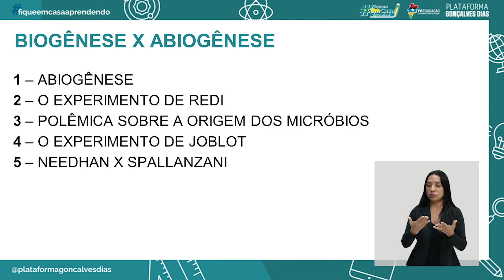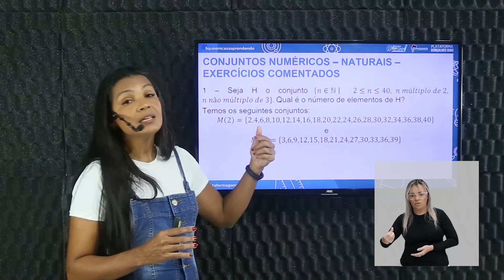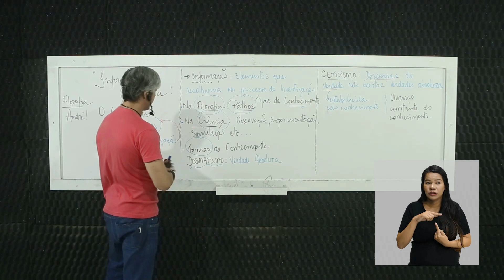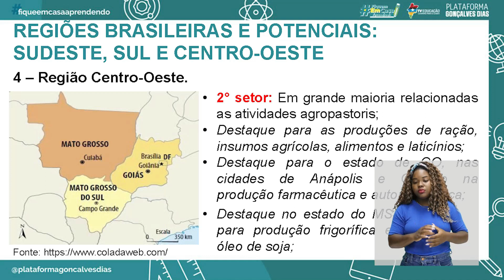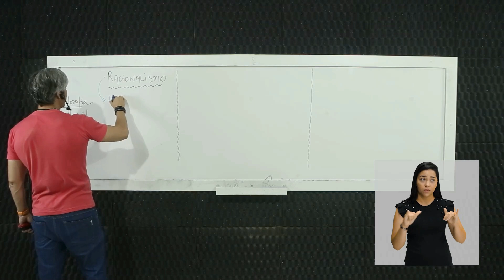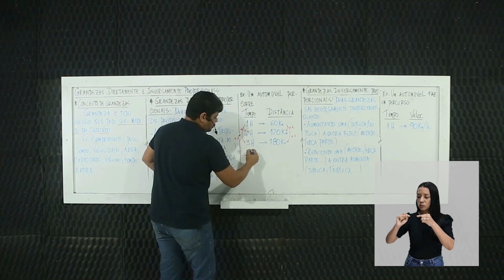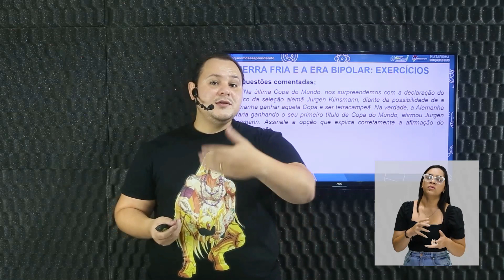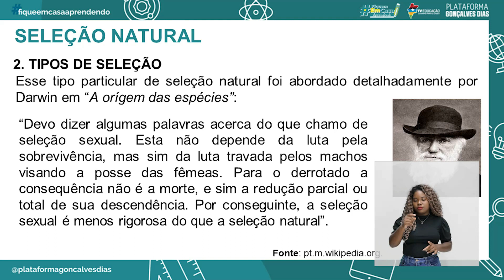Aprenda Onde Estiver - Recuperação 28/02/2023 (Noturno)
Aprenda Onde Estiver:

1ºSérie:
Biologia - Biogênese x Abiogênese
Matemática - Conjuntos Numéricos - Naturais - Exercícios comentados
Filosofia - Informação e Sabedoria

2ºSérie:
Geografia - Regiões brasileiras e potenciais: Sudeste, Sul, Centro - Oeste
Biologia - Gametogênese: Espermatogênese
Filosofia - Racionalismo

3ºSérie:
Matemática - Grandezas Diretamente e Inversamente Proporcionais
Geografia - Guerra fria e a era bipolar: exercícios
Biologia - Seleção Natural